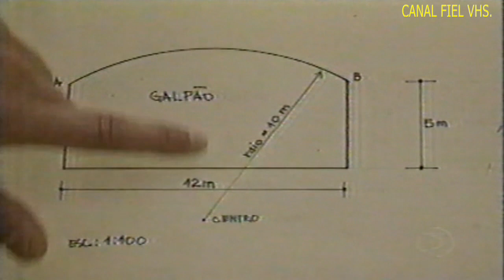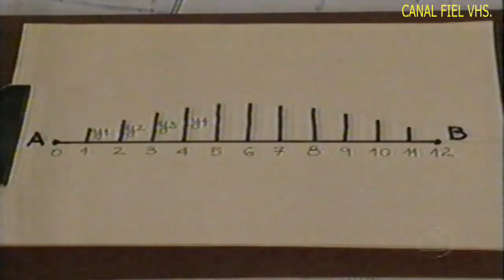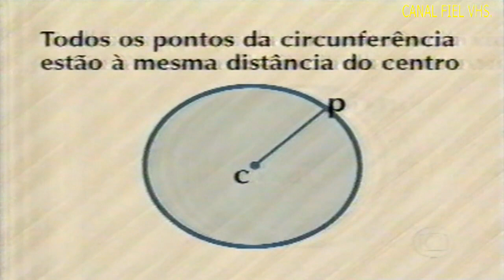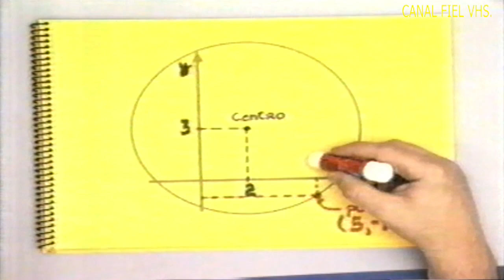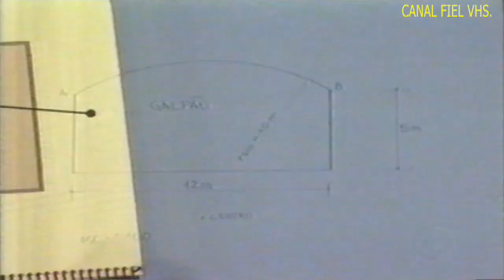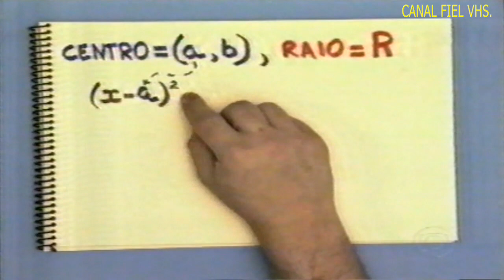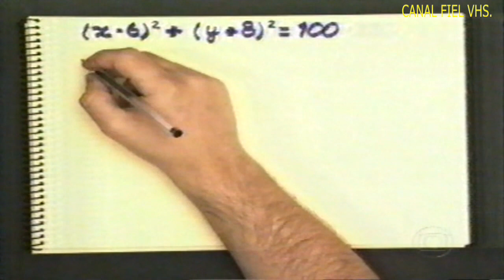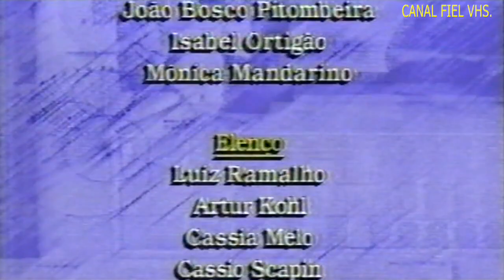Globo - Telecurso 2000, Matemática 2º Grau 'Circunferência de centro e raio dados' Aula 47 ano 2007.